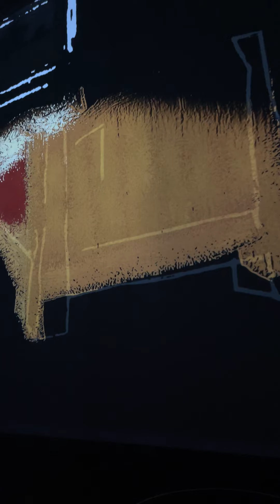Van Gogh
Orange County convention center ,Orlando ,Fl